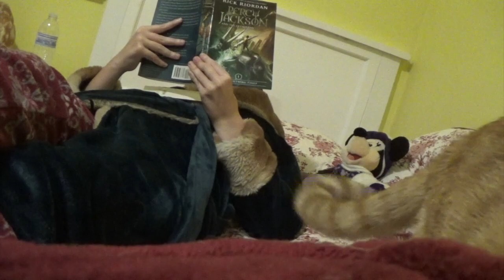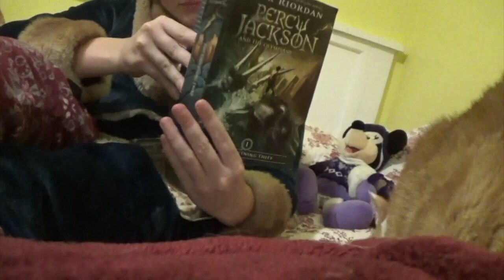My Summer Night Routine